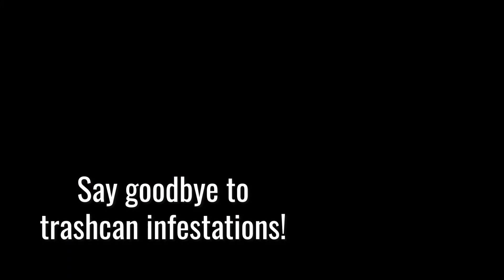TERRO T800 Garbage Guard Trash Can Insect Killer Kills Flies, Maggots, Roaches, Beetle via amazon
DESCRIPTION
TERRO T800 Garbage Guard Trash Can Insect Killer - Kills Flies, Maggots, Roaches, Beetles, and Other Insects

Create a free account  Smart business buying starts her
Streamline purchasing while saving on everyday supplies so you can focus on growing your business.